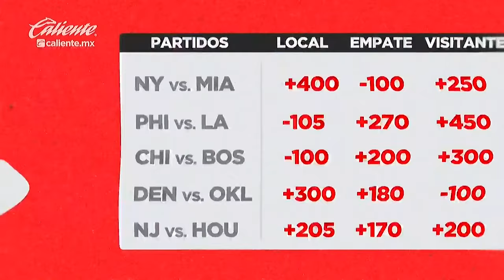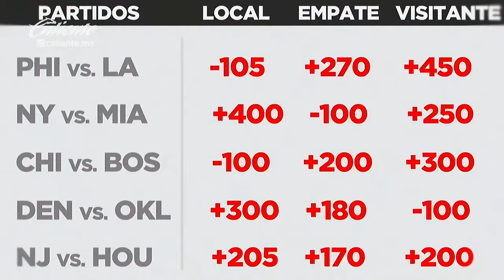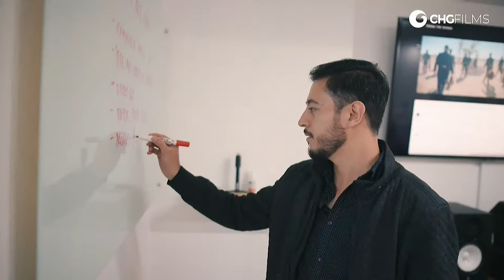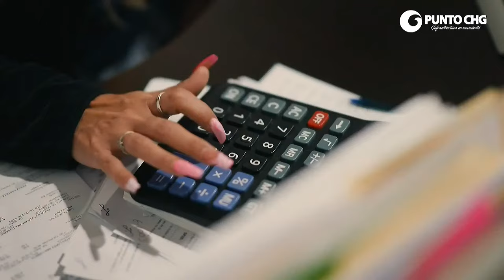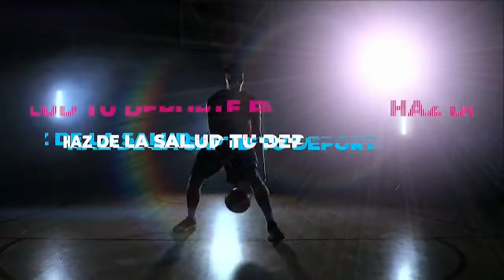FUERZA REGIA VS ASTROS DE JALISCO